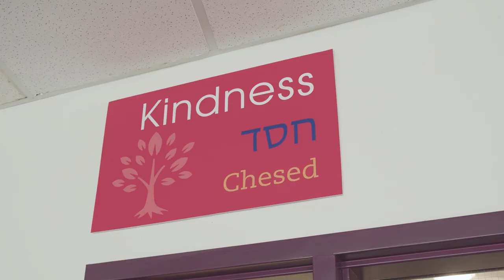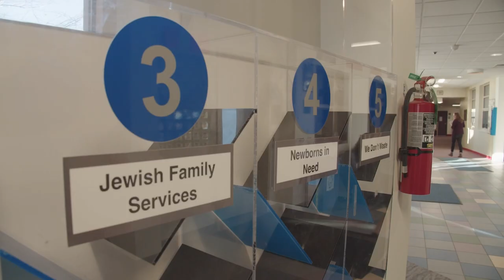Helping Hands at DJDS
Take a look at what the service learning component (Helping Hands) for our Kindergarten - 5th grade students looks like at Denver Jewish Day School.